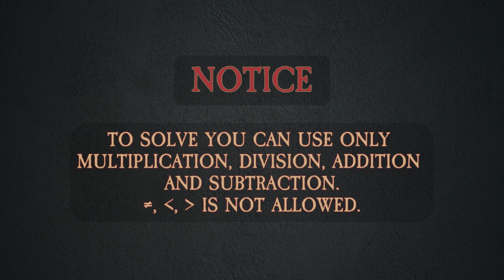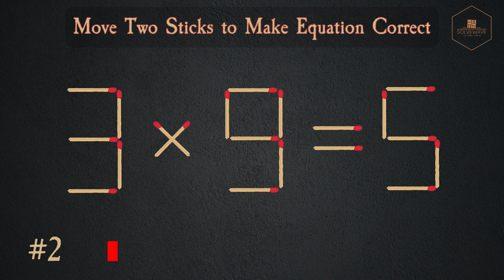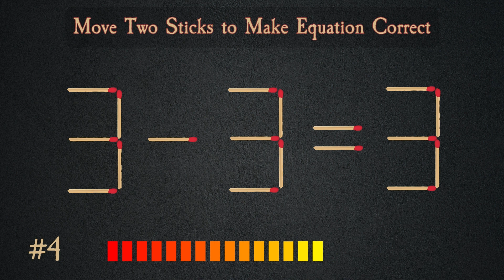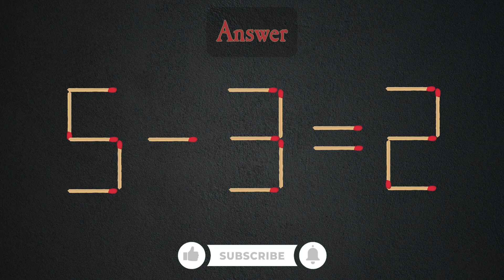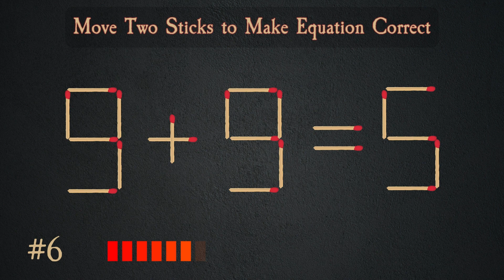Move only 2 sticks to make equation correct [Matchstick Puzzle #27]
Move only 2 sticks to make equation correct

Get ready to exercise your brain with our mind-bending matchstick challenge.
Join us as we explore the art of problem-solving, unraveling intricate puzzles that promise to test your logical reasoning and critical thinking skills.
Don't miss out on the excitement - watch now and see if you can crack the code!"
Make sure to follow us on...